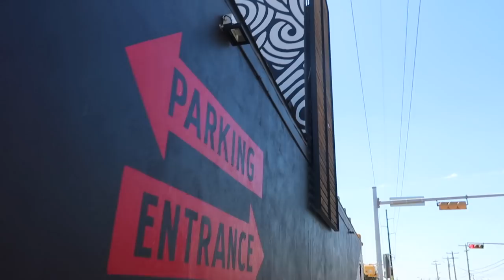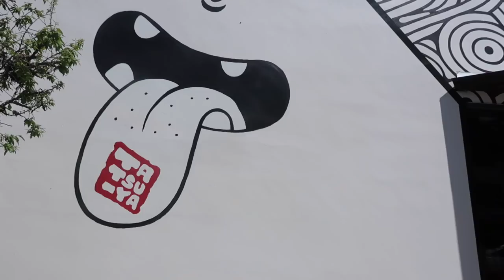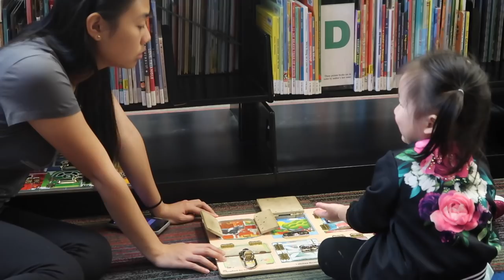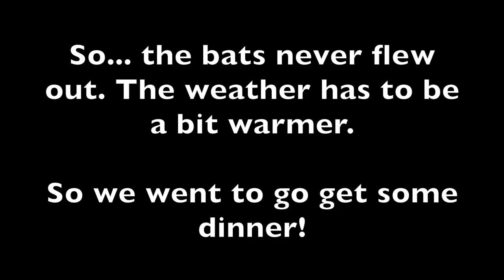Tham-Kim's Austin Trip | Part 1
Follow us to Austin, TX!
Reunited with my BCF(Best Cousin Forever)!
Haven't seen my Aunt & Uncle & baby cousin in 10 years!
We had such a blast!

All mail & packages send to:

3044 Old Denton Rd. STE 111-117